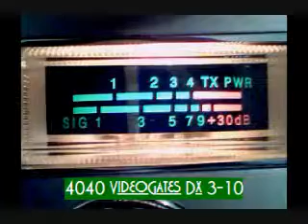WED 4-7-10 Snake Dr. Red Baron.wmv